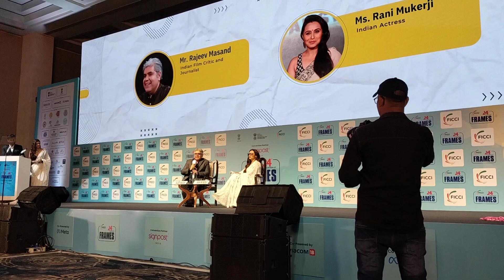Journey of Rani Mukerji | FRAMES 2024 | Ficci